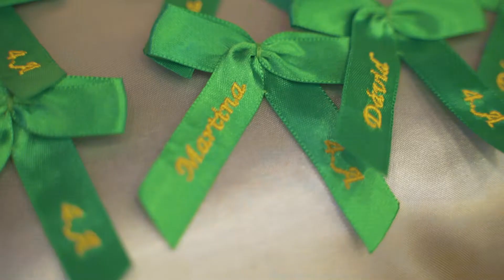Stužková - 4.A SOŠ T. Vansovej, Prievidza